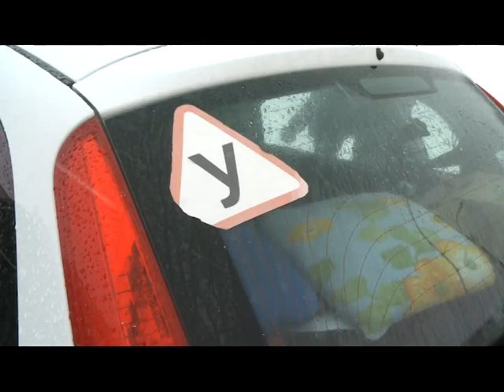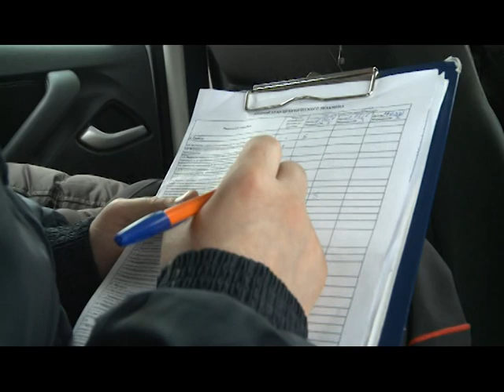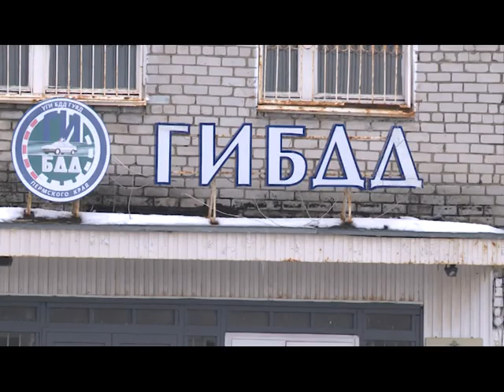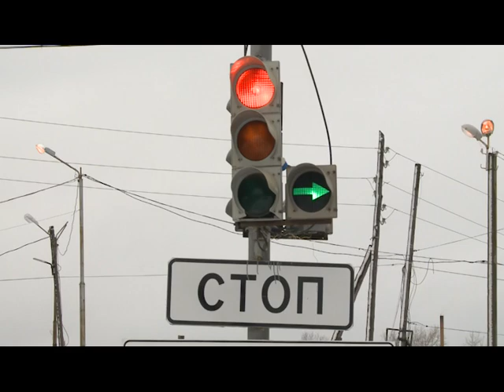Экзамен в ГИБДД дело нешуточное Новый взгляд 24 03 2016